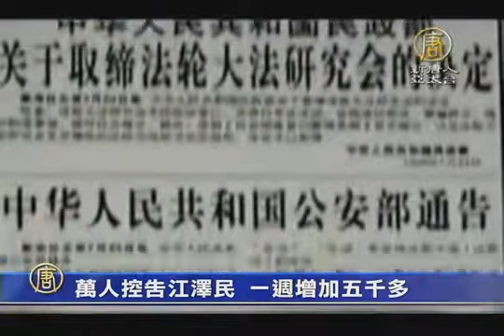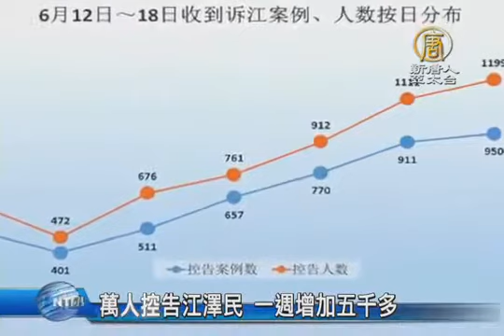萬人控告江澤民 一週增加五千多【中國真相最新新聞】